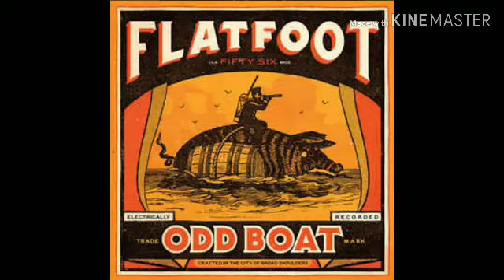Flatfoot 56 - Odd Boat (2016) - 10. P.S.